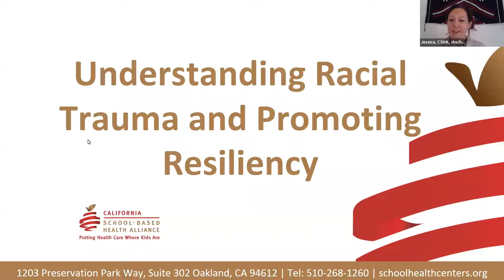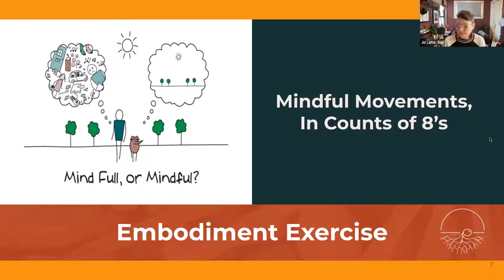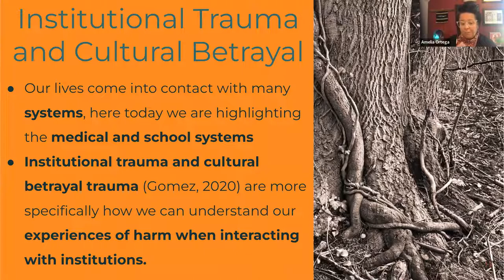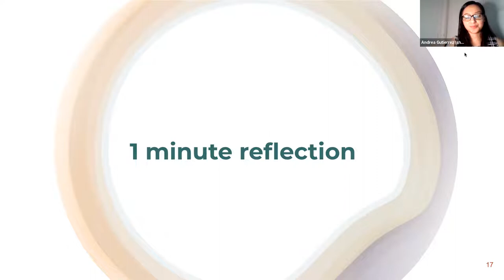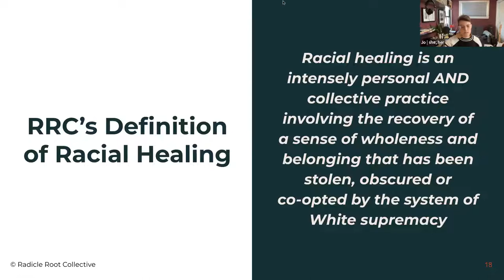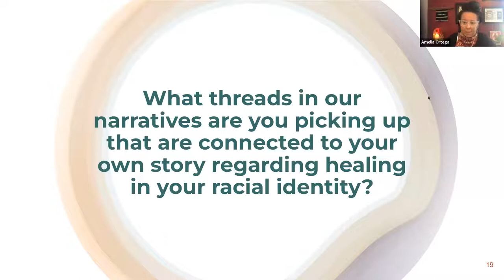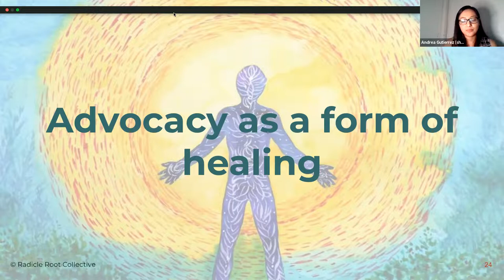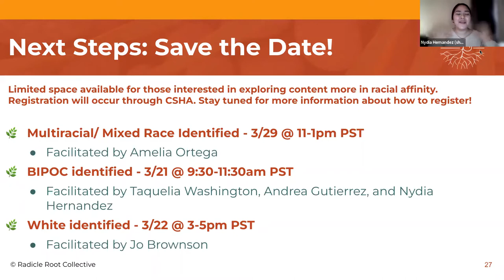Understanding Racial Trauma & Promoting Resiliency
March 16, 2022: Hear the perspective of how different racial groups are impacted by racial trauma. Get insight on how to guide your own healing and promote resiliency both within yourself and those you serve. Hear directly from youth leaders about their experience navigating this form of trauma in their respective communities.